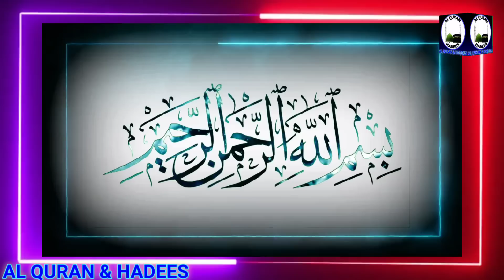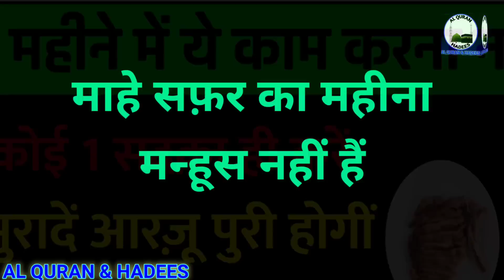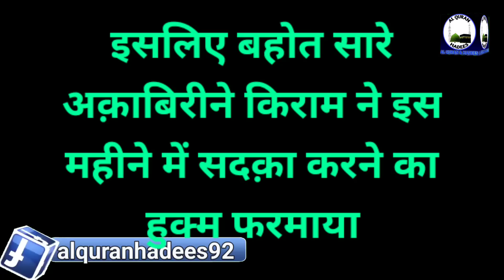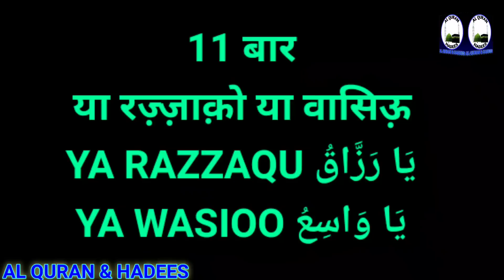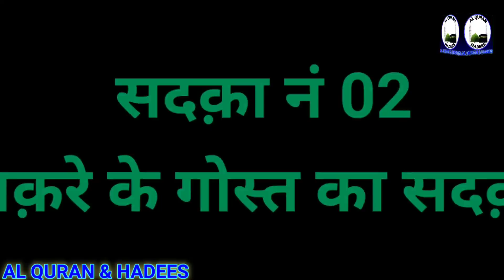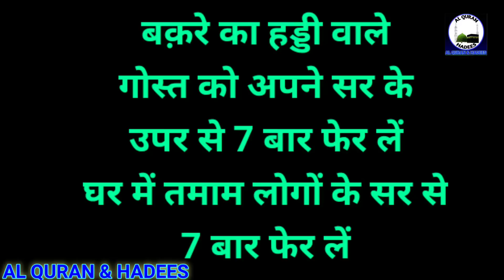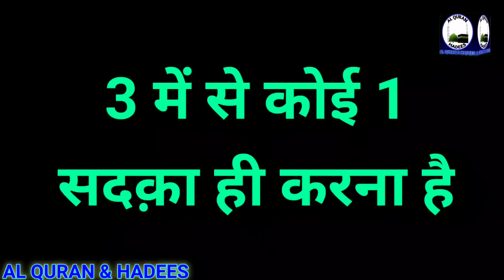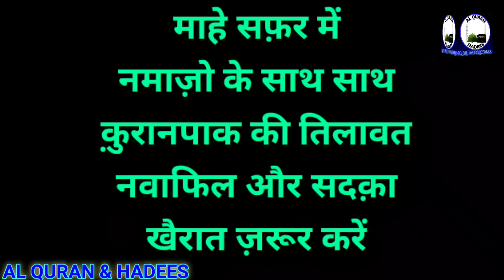Mahe Safar Ka Sadqa | Mahe Safar Ka Khas Sadqa | Mahe Safar Sadqa Kaise Karen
Mahe Safar Ka Sadqa | Mahe Safar Ka Khas Sadqa | Mahe Safar me Sadqa Kaise Karen Sadqa for Hajat murad

Aaj Ka Amal Mahe Safar Ka Khas Sadqa Hai.

ALLAH HAFIZ...